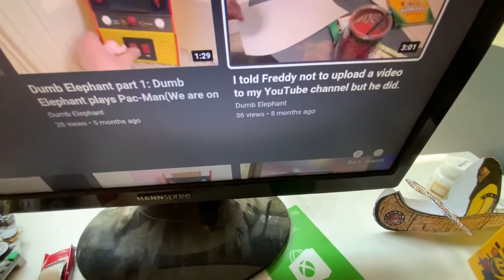Dumb Elephant part 10: Dumb Elephant vs Freddy Fazbear.